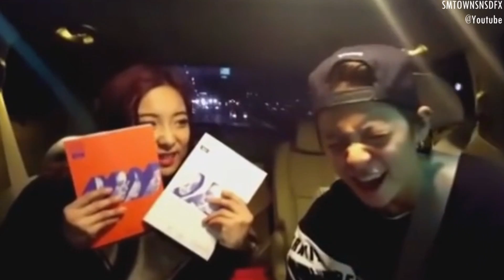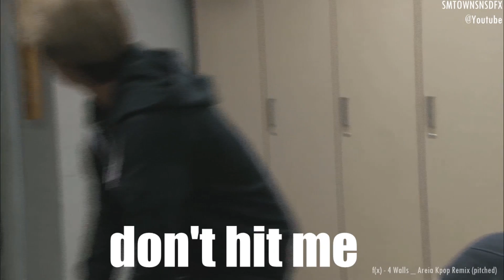f(x) = FUNNY + DORKY + CUTE ÷ AWESOME [PART1/2]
ask: ask.fm/SMTOWNSNSDFX